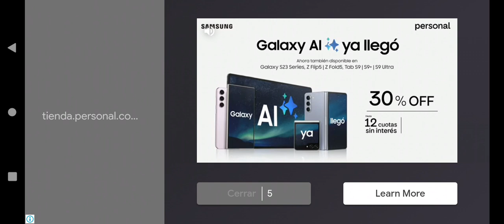playing with abdula 1234 player game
playing with abdula
abdulla is blue and I am red